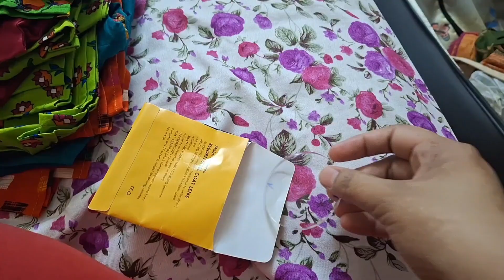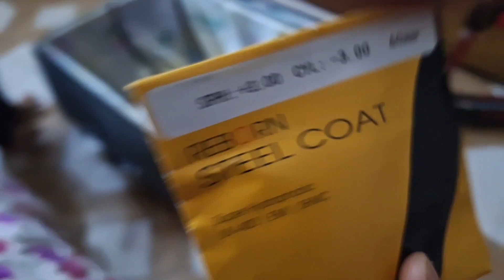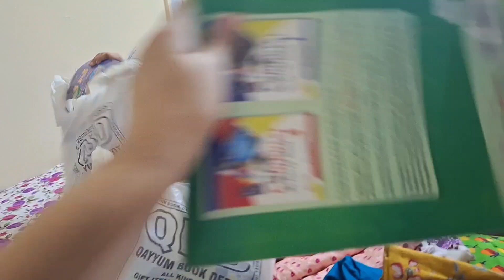Pakistan sy aya hamra parcel | Dubai main hui Toofani barish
I am Umm-e-Mifrah Maleeha.
My channel is all about our family vlogs. We are living in uae.
We are living our dream life Alhamdulillah.
Must watch my videos and see dubai life style.

Lots of love:
TO MY VIRTUAL FAMILY.

Yahan hui Toofani barish
Pakistan sy aya hamara parcel
Grocery gaye
Bchiyon ny li khany piny ki chezain
Main ny liye timatr pyaz etc.